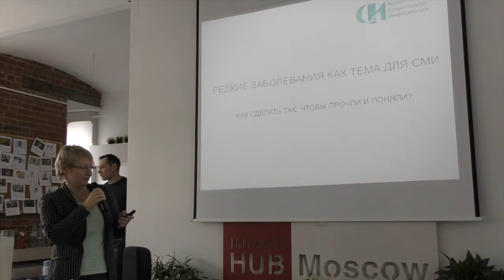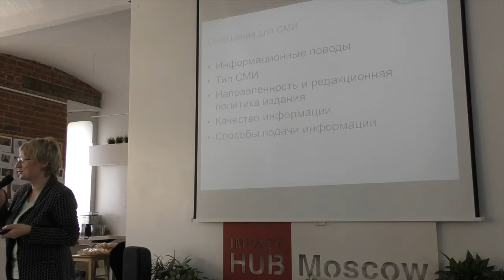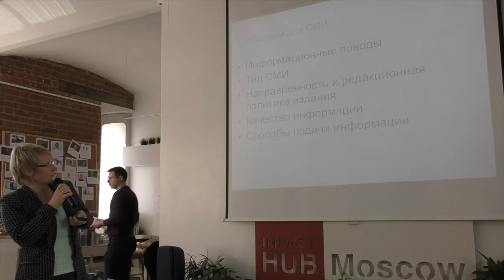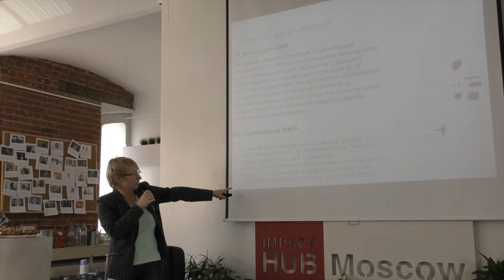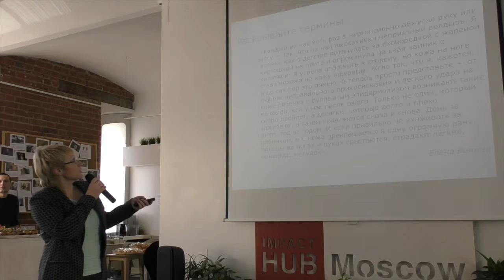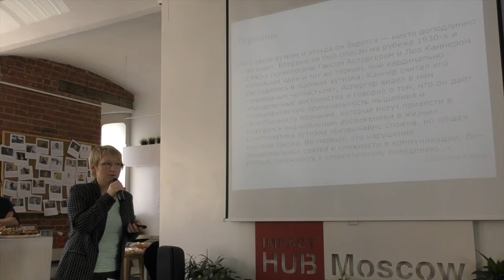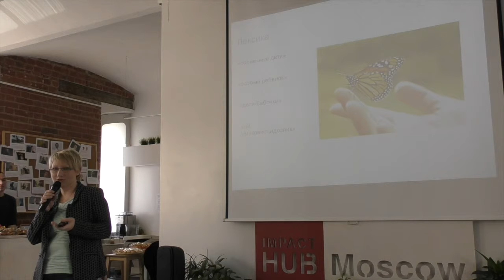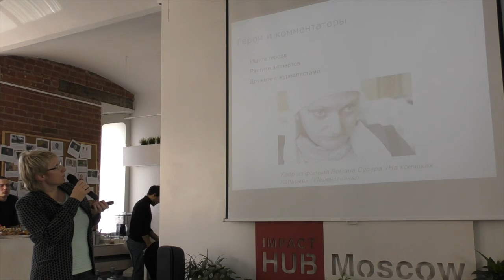RareCamp. Часть 5. Елена Темичева